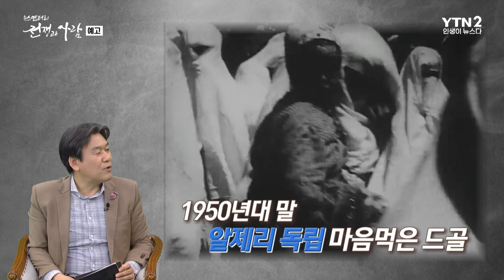[138회 예고]프랑스에게 독립을 외치다, 알제리 전쟁 2부ㅣ뉴스멘터리 전쟁과 사람 /YTN2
프랑스군의 초강수 공수여단 전격 투입
이어지는 양측의 테러, 피의 복수전 시작
지지부진한 상황, 출구전략 모색하는 양측

1950년대 말, 알제리 독립 마음먹은 드골
암살 위협까지 받은 드골 알제리 전쟁의 향방은?